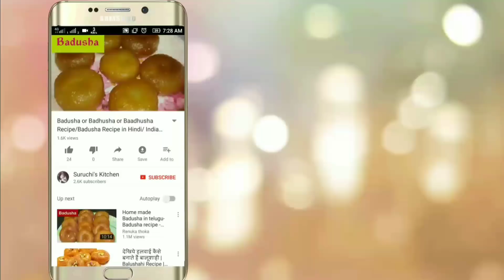फटे दूध से झटपट बनाये स्वादिष्ट कोफ्ता करी / Phate Doodh Ki Kofta Curry / Curry Recipe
INGREDIENTS:-

1. Torn Milk:- 1&1/2 cup
2. Semolina:- 2 tbsp
3. Onions:- 2 medium size (chopped)
4. Tomatoes:- 2 medium size (chopped)
5. Ginger:- 1 inch
6. Garlic:- 6-8 garlic cloves
7. Green Chilli:- 2 medium size
8. Coriander Leaves:-1 tbsp (chopped)
9. Whole Spices:- 2 Bay leaf, 1 inch Cinnamon Stick, 2 Green Cardamom, 1 Black Cardamom, 6 Clove, 4 Black Pepper, 1/2 mace
10. Fenugreek Leaves:- 1/2 tsp
11. Cumin Seeds:- 1/2 tsp
12. Turmeric Powder:- 1/4 tsp
13. Coriander Powder:- 1/2 tsp
14. Kashmiri Red Chilli Powder:- 1 tsp
15. Garam Masala Powder:- 1/4 tsp
16. Salt:- as per taste
17. Oil:- 1 tsp & for frying
18. Water:- 1 cup

Related Phate Doodh ki Recipe:-

1. Phate doodh ke gulab jamun/Party jese gulab jamun Ghar pe kese bnaye/Gulab jamun Recipe/Sweet Dish

3. Phate Doodh Ki Curry/ फटे दूध से बनाये झटपट स्वादिष्ट सब्जी/ Curry Recipe/ Phate Doodh ki Recipe

Happy Cooking
Suruchi's kitchen